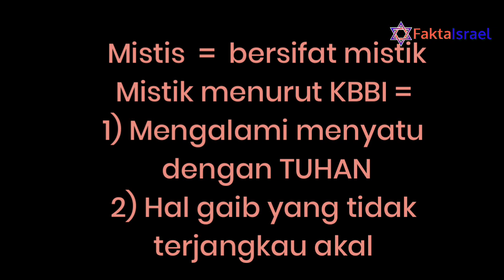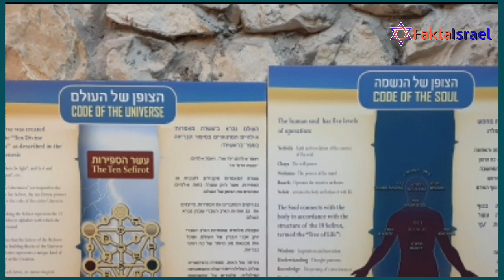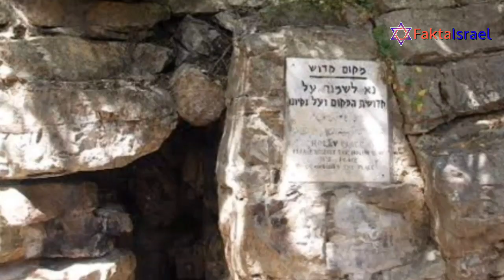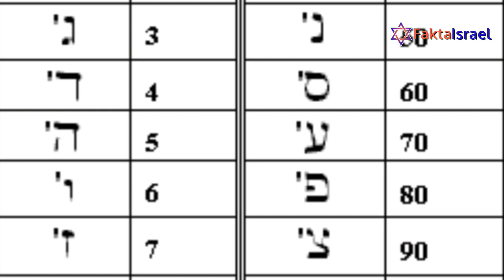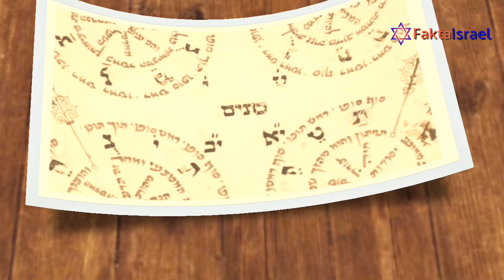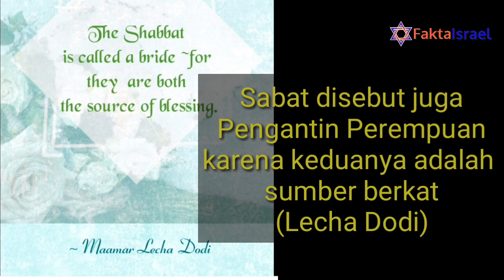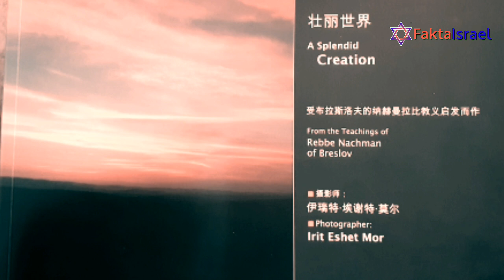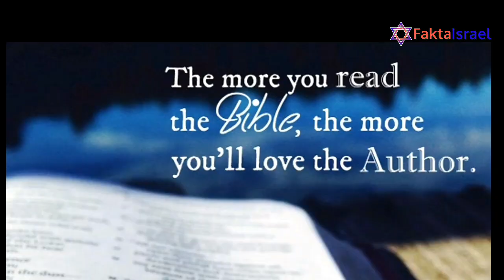Kabbalah Dunia Mistis Yahudi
Mistis sering diartikan dengan gaib. Bagaimana dunia gaib versi Yahudi? Fakta Israel berkunjung ke ibukota Kaballah dunia, Tzfat di Israel. Simak video bagian kedua tentang Tzfat dan Kabbalah. Video bagian pertama berjudul Tzfat, Kota Biru Seribu Tangga.